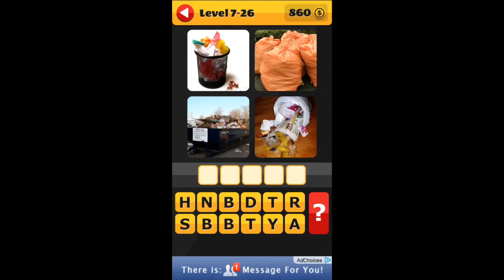What's That Word Level 7-26 Walkthrough Answers